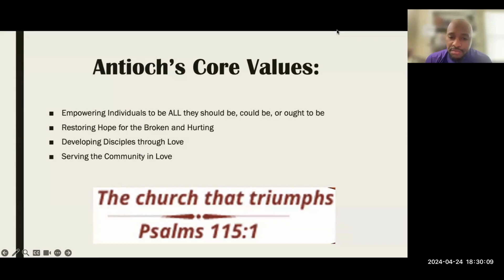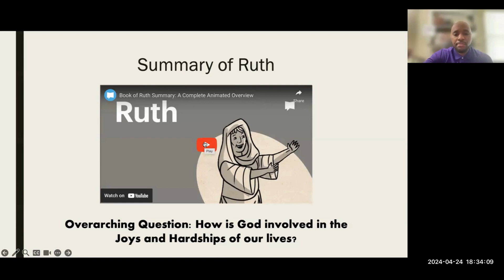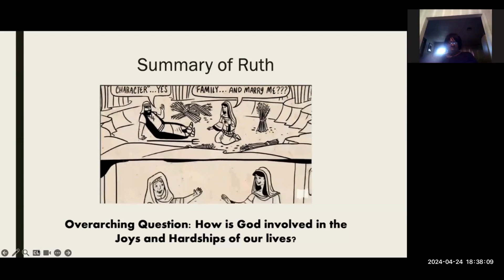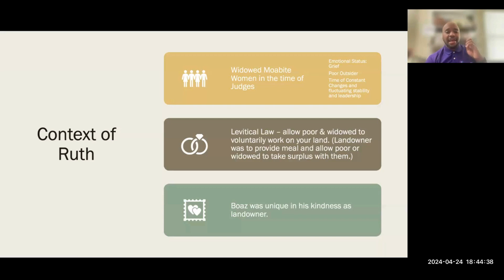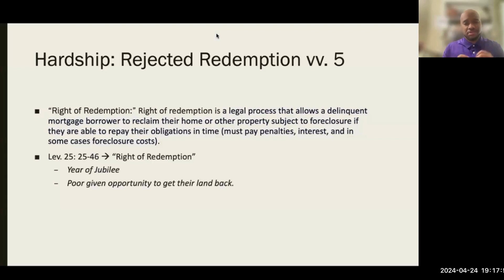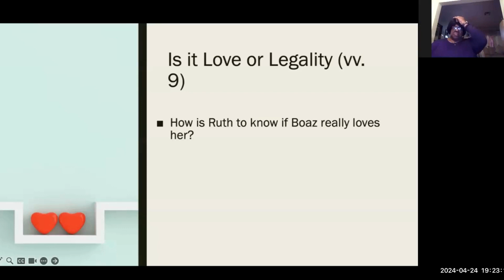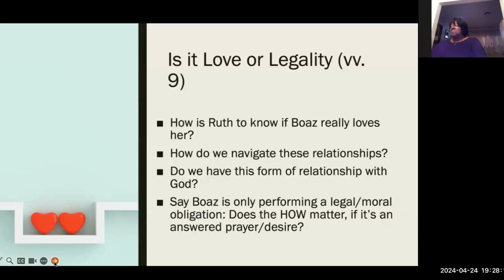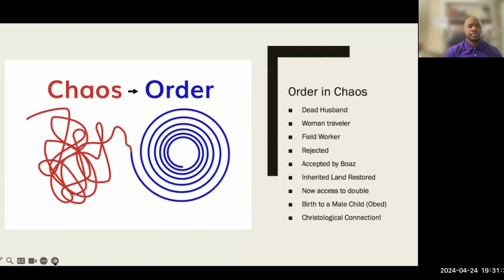Bible Study Series: Beyond the Book: Study of the Book of Ruth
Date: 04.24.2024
April's Bible Study Series is Beyond the Book:  Study of  the Book of Ruth
For Bible Study during the month of April, we will continue the study the book of Ruth.  God isn't mentioned in the book of Ruth. But God is there through out the actions of the people. We will spend time looking at various biblical characters and expose where/how we see God in people.